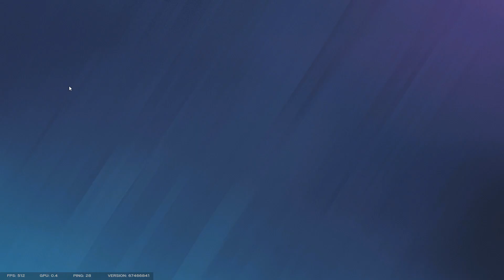The kaid ace